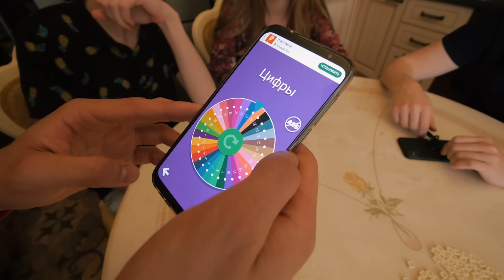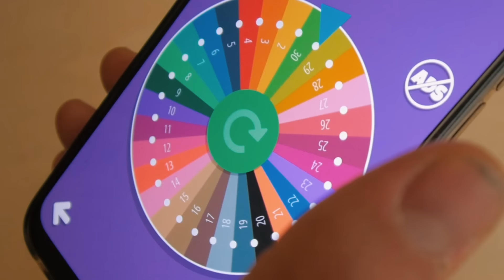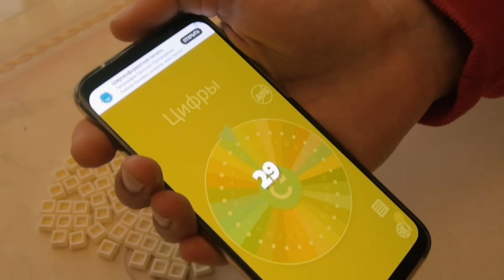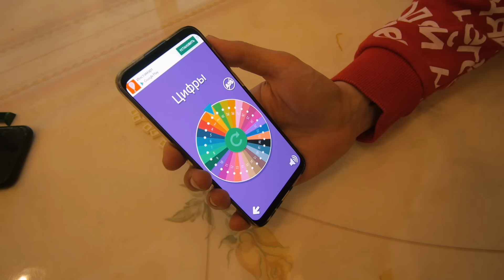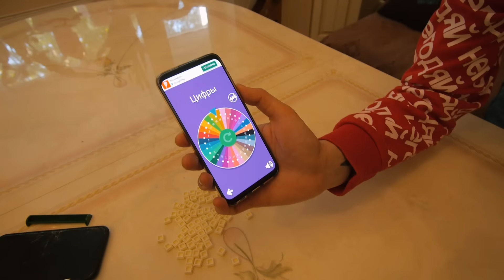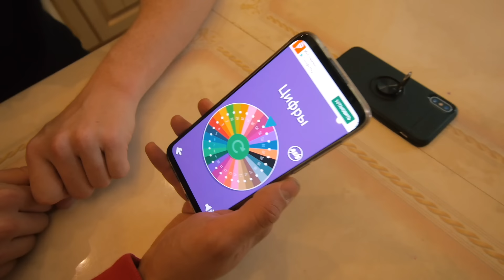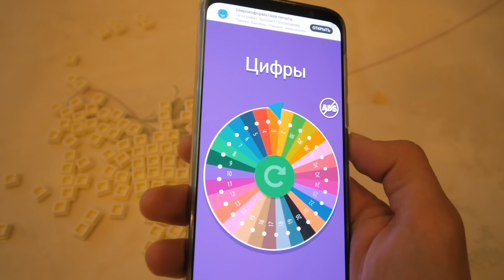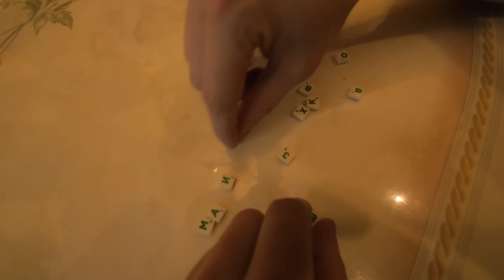Я КУПЛЮ ВСЕ, что ТЫ НАПИШЕШЬ! ЧЕЛЛЕНДЖ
Привет, друзья! Я вновь почитал ваши рекомендации и снял новый влог, в котором снова будут покупки и халява :) Ну и конечно же моя реакция!